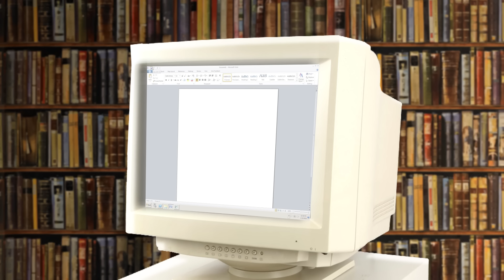LES GAMING HEROES FONT DU SPORT - 2X04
4 épisodes et toujours aucune tune à l'horizon. Les Gaming Heroes vont devoir utiliser leurs corps pour gagner de l'argent... Enfin se lancer dans le sport professionnel quoi.

- Enfant, Kratos, Link, Mark Zuckerberg, Luigi, Kenny, JL Reichmann, Voix off : Valentin / Le Monde à l'envers

►PRODUCTION◀
-Producteur : Yoyomax24
-Directeur de production : Julien Lebas
- Chargé de production : Anne Laure Delinot
- France télévisions Nouvelles écritures :
Joseph Jacquet / Ségolène Zaug / Sandrine Miguirian / Antoine Allard / Pierre Block de Friberg
-Réalisateur : Clément Pillet
-Cadrage : Clément Pillet
-Effets Spéciaux : Vincent Gautier
-Maquillage : Lady Blue
-Son : Sylvain Jampy
-Auteurs : AMIXEM, Clément Pillet, Julien Arnardi

Copyright Citizen Productions / France Télévisions / 2016